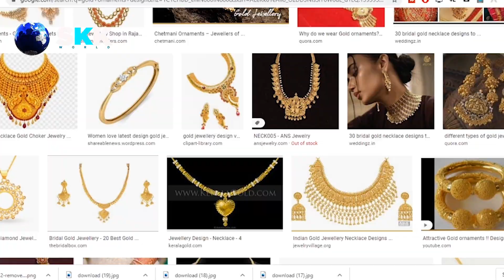Do you know how much gold you can keep at home according to the income tax rules | gold jewellery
Do you know how much gold you can keep at home according to the income tax rules.

According to the income tax rules, a married woman can keep up to 500 grams open at home. An unmarried woman can keep 250 grams. In case of men, she can keep 100 grams of gold in the house without showing any source of income.

  As per the rules, a person with three welfare items must inform the value of his jewelery. If the stage is more than Rs 50 lakh, he has to give the details of the jewelery in the income tax return.

Boya Omnidirectional Lavalier Condenser Microphone
Gorilla Mini Tripod
Digitek DTR 550 LW Tripod (Black)
GoPro HERO7 Black
50MM LENS

skk world
skkworld